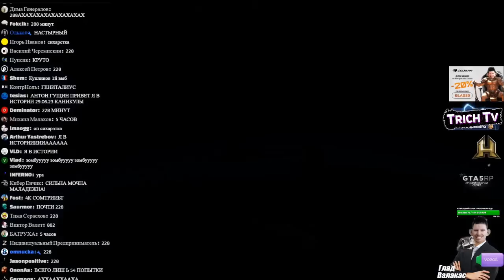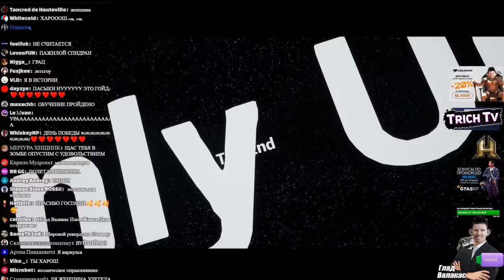Only Up Пройден! I Спидран за 5 часов